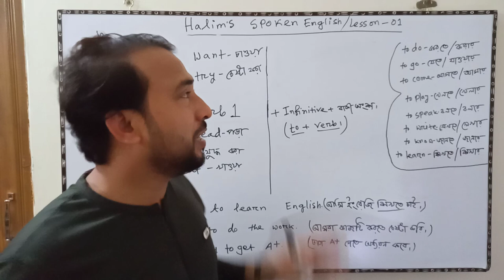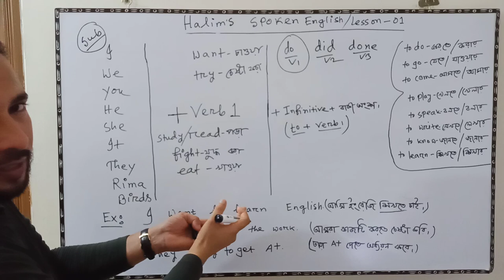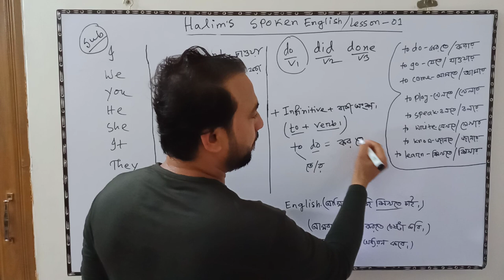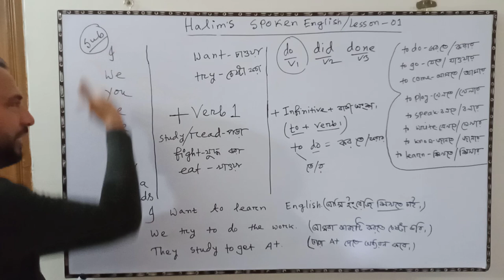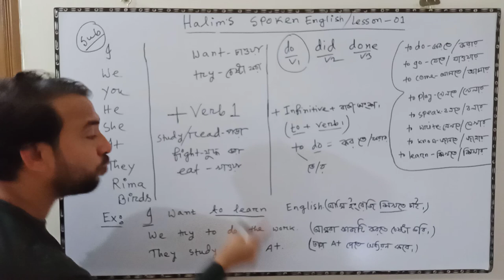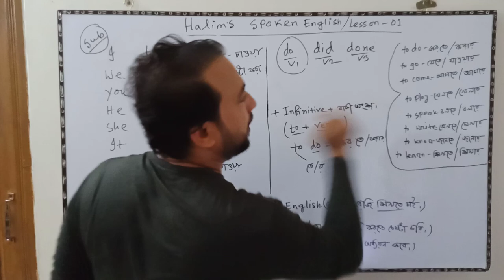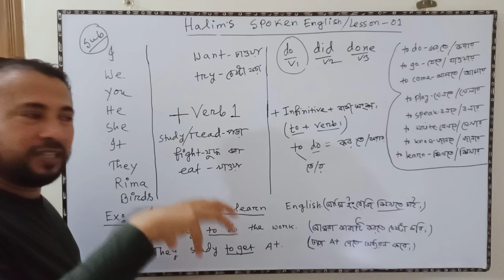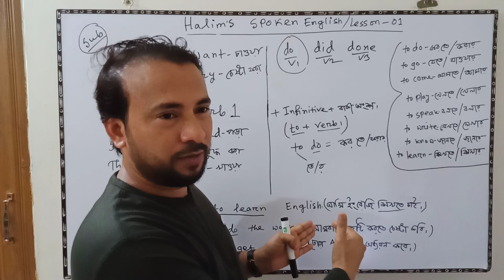Halim's Spoken English Class- One Lesson-01#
Hi viewers, this video will be helpful for spoken English. I think that you must be able to improve yourself by watching this video. I will upload much more videos on spoken English.